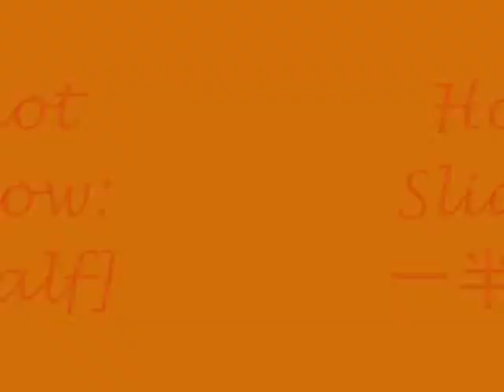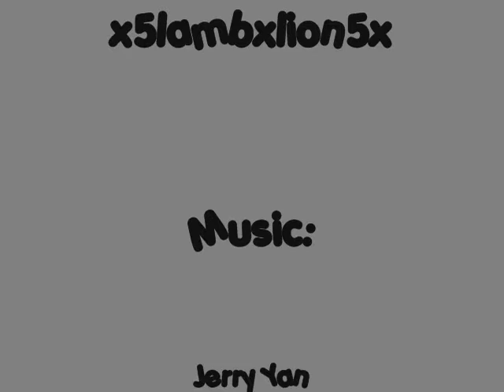*Hot Shot* Slideshow: Half by Jerry Yan [Full Song DL]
***Re-Upload***

My previous account... x5lambxlion5x...
got suspended...this is my backup account!
this is my new account!

Full Song.